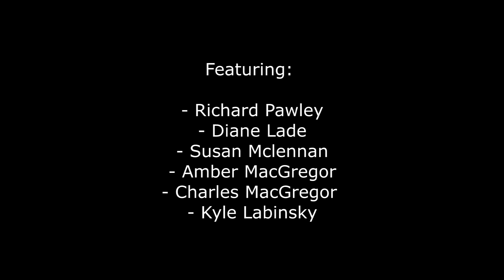Knock-out a group show at Errant art Space